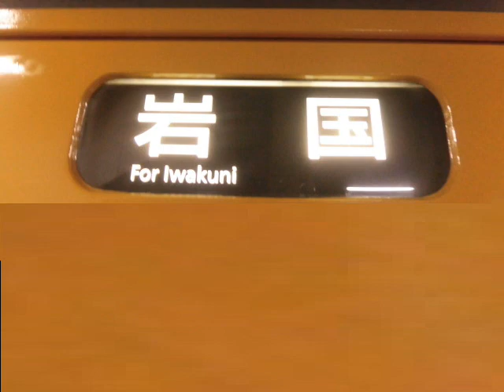新山口駅 山陽線側の発車ベル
ベルは新山口駅でも山陽線のりばのみ鳴らされます。
鳴らすときと鳴らさない時があります。